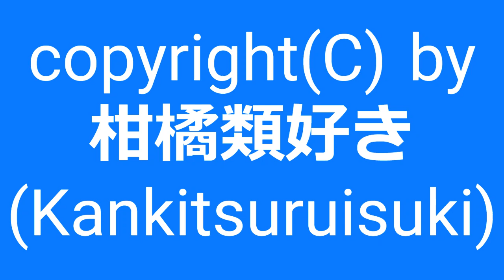【自作曲 / Original Music】『改BGM006-2』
昔作った曲を少し手直しして動画化しました。